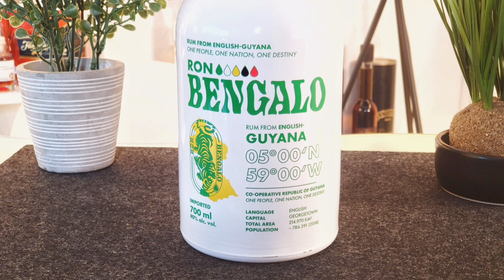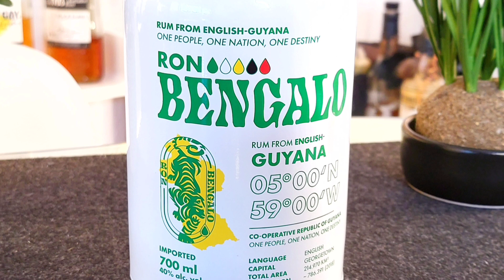Lidl's Ron Bengalo Guyana Rum 40% Vol | Rum-Info & Tasting 🥃 Wie schmeckt die weiße Lidl Flasche?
Der Rum aus Guyana, auch Demerara Rum genannt, ist eine besondere Spezialität mit geschützter Herkunftsbezeichnung. Er wird von Demerara Distillers Ltd. hergestellt und aus einheimischem Zuckerrohr gewonnen. Guyana, ein Land mit einer faszinierenden Geschichte, ist seit über 300 Jahren eng mit der Rumherstellung verbunden. Lidl hat die Rumserie Ron Bengalo eingeführt, bei der die weiße Flasche mit grüner Schrift den Rum aus Guyana repräsentiert.

Ich bin sehr gespannt!

Mehr zu diesem und zu anderen Rums erfahrt Ihr übrigens in meinem Blog:
Nüchtern bleiben, Prost 😊 ⠀ ⠀⠀
- - - - [🥃 Rum-Samples / Proben bestellen] - - - -
Interesse geweckt, aber erstmal diesen oder andere probieren?